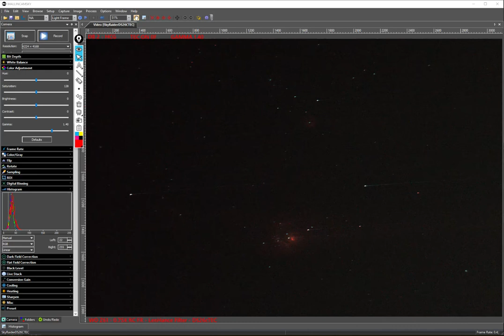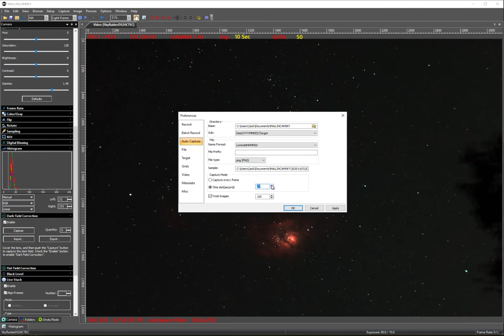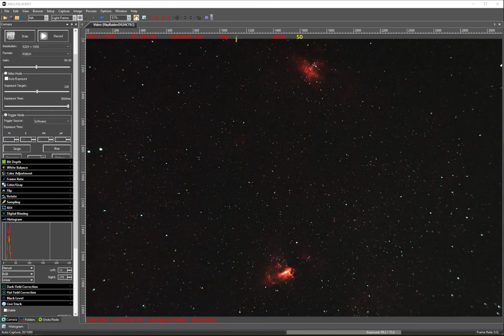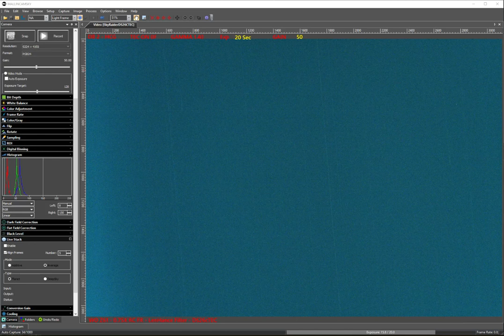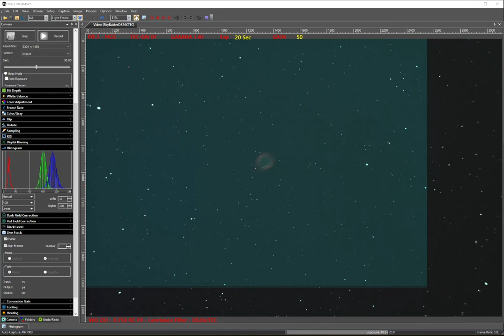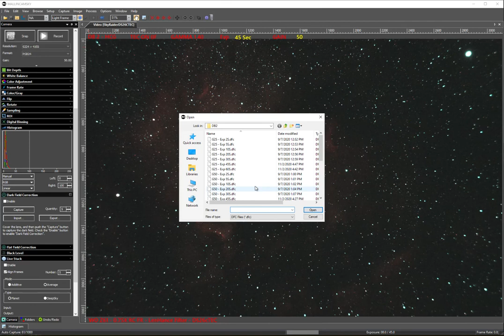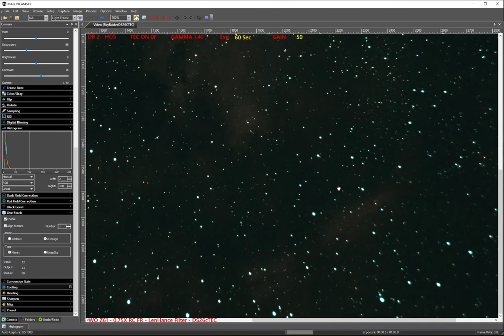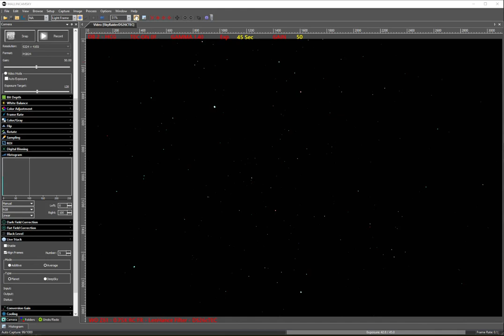LiveSkies.Org Broadcast - 2020 11 03 Part 1 of 3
I was using the William Optics Zenithstar 61mm Telescope with 0.75X RC Focal Reducer to get a wider field of view.  I was using the MallinCam DS26cTEC camera and the LenHance filter.  The achieved FOV was 5.82 degrees, but there was a lot of coma (stars that appear elongated) near the corners of the field.